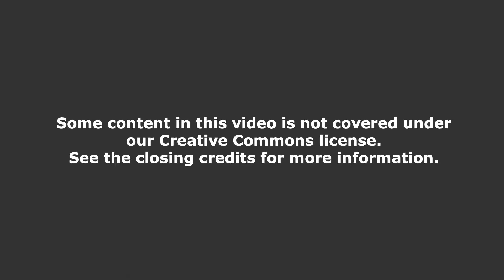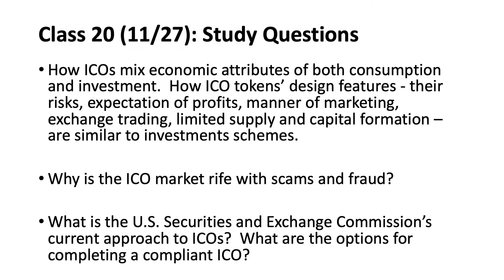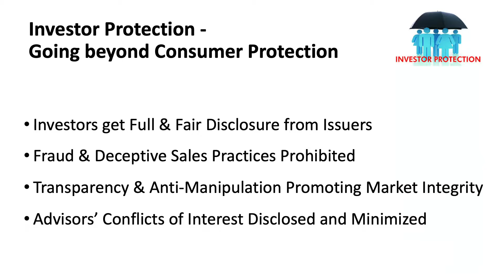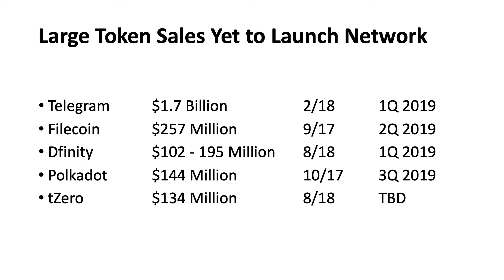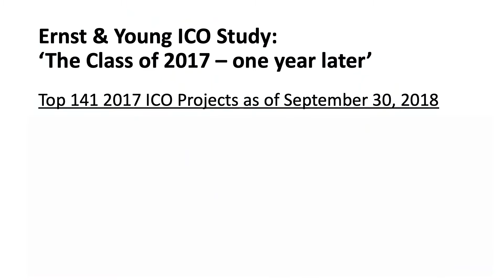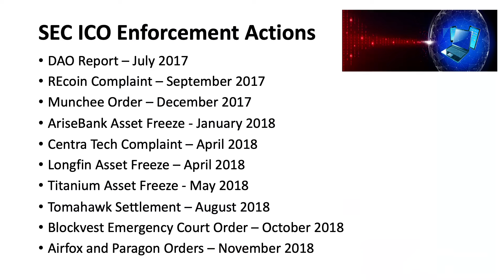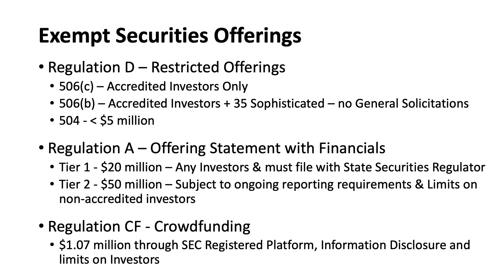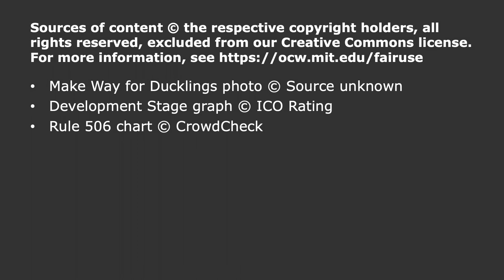20. Primary Markets, ICOs & Venture Capital, Part 2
MIT 15.S12 Blockchain and Money, Fall 2018
Instructor: Prof. Gary Gensler

Prof. Gensler gives a second talk about Initial Coin Offerings (ICOs), focusing on the markets and regulations for ICOs.